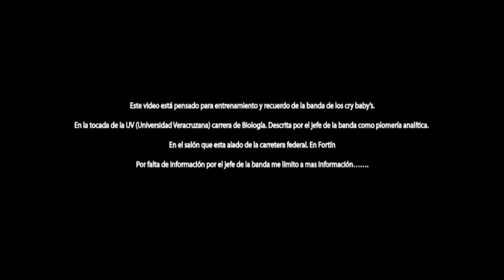vídeo Clip de los cry babys 3